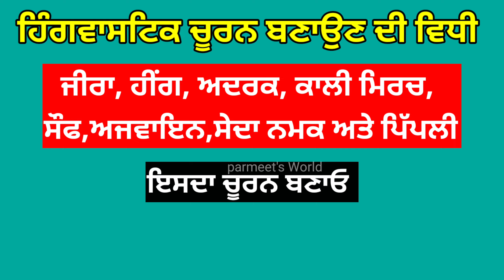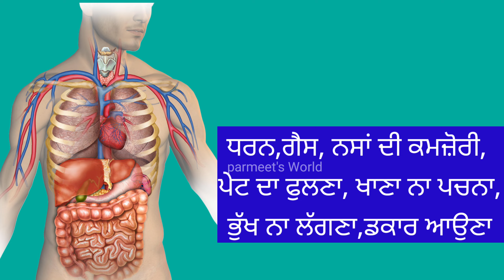Powerful solution fix dharan problems नाभि का इलाज | नाभि खिसकने का इलाज | नाभि चूर्ण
ਇਥੋਂ ਖਰੀਦੋ ਏਹ ਚੂਰਨ ਆਪਣੇ ਘਰ ਮੰਗਵਾਏ

ਇਨ੍ਹਾਂ ਵਿਚੋਂ ਜੋ ਮਰਜੀ ਮੰਗਵਾ ਲੈਣਾ